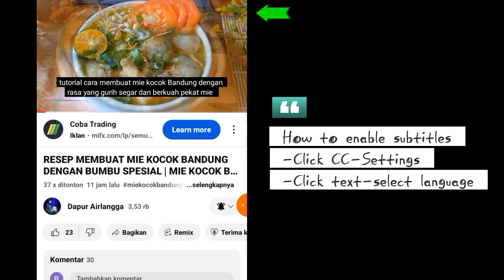BONGKAR RAHASIA MEMBUAT ES DOGER KEKINIAN TERENAK COCOK UNTUK IDE JUALAN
Es Doger merupakan minuman susu kelapa dingin yang sering ditemui di Bandung atau Cirebon Indonesia.Rasanya yang enak ,manis dan menyegarkan minuman ini sangat cocok disajikan pada siang hari pada saat cuaca panas.Cara pembuatan minuman ini sangat mudah dan praktis jadi sobat bisa mencobanya dirumah ya,Es doger berasal dari kata “doger” yang dalam bahasa Sunda artinya” mencampur”.Sesuai dengan namanya cara pembuatan es ini dicampur dengan berbagai bahan seperti es serut cocopandan,tape ketan,daging kelapa,alpukat,roti tawar ,agar-agar dan sagu mutiara.Video ini dilengkapi dengan subtitle diberbagai negara yaitu sobat bisa klik pengaturan kemudian pilih text dan bahasa,Selamat mencoba.

BAHAN ES CREAM COCOPANDAN:
200 ml air santan
150 ml sirup cocopandan
2 sdm SKM putih
2 sdm susu bubuk
1/4 sdm garam
1 lembar daun pandan
2 sdm tepung maizena

BAHAN PELENGKAP:
15 gr bubuk nutrijel cincau
100 gr biji sagu mutiara
1 buah kelapa muda(degan)
1 buah alpukat mentega
3 lembar roti tawar
Tape ketan hitam secukupnya
SKM Secukupnya